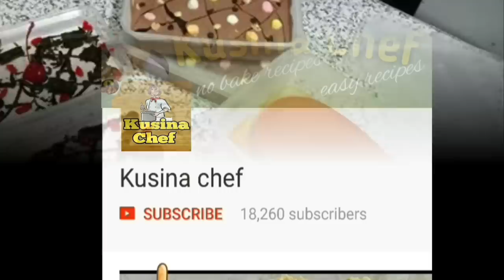No Bake Pastillas Cake | How to make Pastillas Cake (steamed Cake)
Pastillas Cake

Chiffon cake ingredients:

1 cup all purpose flour
1/2 cup white sugar
1 tsp baking powder
1/4 tsp salt
2 tbsp powdered milk
4 egg yolks
1/4 cup canola oil(vegetable oil)
1/4 cup water
1 tsp vanilla extract

Meringue:

4 egg whites
1 tsp white vinegar
1/2 cup white sugar

Pastillas frosting:

1/2 cup condensed milk
1 cup powdered milk
1/4 cup evaporated milk
1/2 cup butter/margarine
2 tbsp shortening(optional)
1 tbsp vanilla extract

Toppings:

orange
grapes
dragon fruit
cherry

No bake pastillas cake
pastillas cake
How to make pastillas cake
steamed cake
business recipe
Kusina Chef recipe